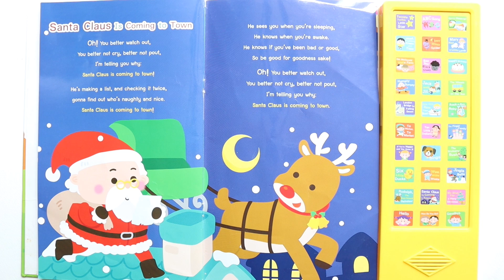Santa song | Songs for kids |หนังสือเพลงเด็กภาษาอังกฤษ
แนะนำหนังสือเพลงภาษาอังกฤษสำหรับเด็ก มีเนื้อเพลง เล่นได้ตั้งแต่เล็กๆ จนถึงประถมเอามาอ่านเนื้อเพลงและร้องตาม

หนังสือเพลงภาษาอังกฤษ เล่มนี้เหมาะสำหรับพกไปเล่นบนรถ นอกสถานที่ให้เด็กๆ ได้เพลิดเพลิน ส่วนตัวเคยพกไปให้ลูกสาวเล่นตอน Admit อยู่โรงพยาบาล แก้เบื่อได้ดีมากๆ เลยทีเดียวค่ะ

โดย บริษัทผู้ผลิต พิมพ์ดี จำกัด

จัดจำหน่ายโดย สำนักพิมพ์ เอ็มไอเอส จำกัด